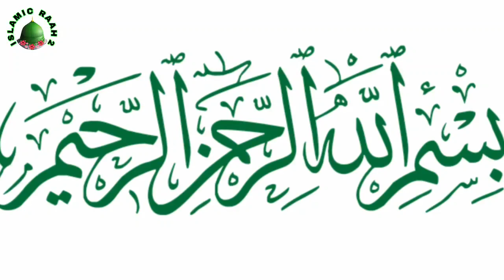Prophet Muhammad (ﷺ) ka Cartoon banaane wale ki Car accident me Jall kar Maut !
Breaking !
Cartoonists killed in Car  Crash ! Hazrat Muhammad (ﷺ)  ka Cartoon banaane wale ki Maut
hazrat Muhammad s.a.w ka cartoon banaane wale ki car accident me jall kar Maut !
Lars Vilks car crash
cartoonist death
guhshtaakh e rasul ki maut
islamic raah 2

I am not owner of any footage, images and clips or music  which i used in my video,
All resources like pictures and videos and music  from google and other helpful sites.
Purpose of using this clips and footage to explain properly and give proper education regarding particular educational  mentioned contents.
So i give credit to google and all other websites which helps people to explain the matter.
If i have used anybody's personal  content  than surely i will give credit to him or her .
My channel and all the videos are education based .